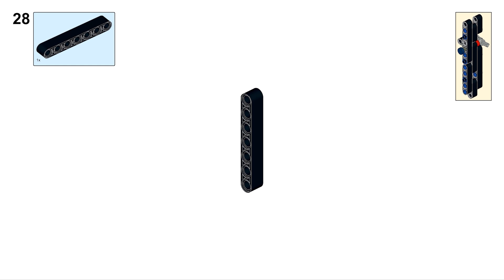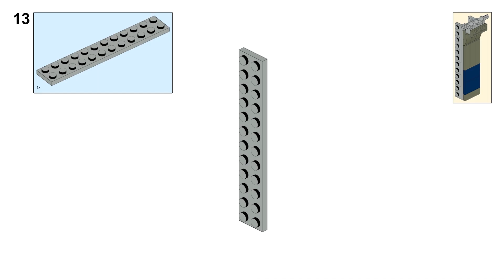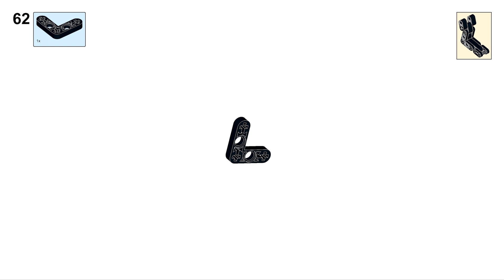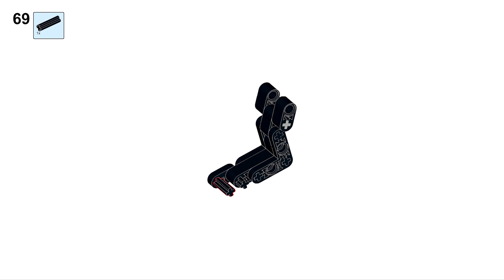Lego gun toy model instruction part1 full instruction for sale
Working gun Desert Eagle LEGO model replica.

May LEGO be with you!)))))